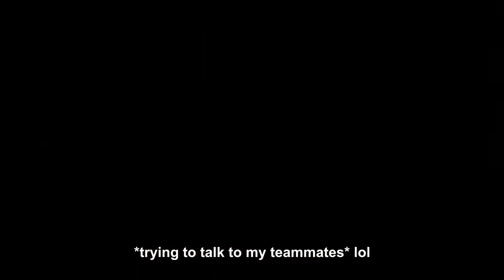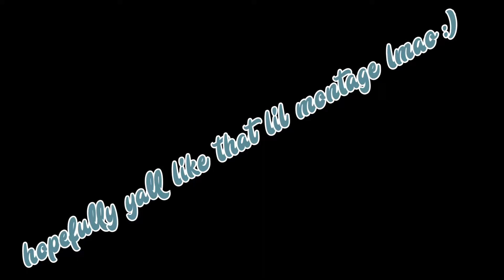all i know is PAIN in HALO INFINITE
Hi so todays video is Halo Infinite! I havent played a Halo game at all since i wanna say Halo 3 (BEST HALO EVER!). Anyways this is my first time playing it and just seeing what Halo Infinite is like now with alot of other FPS games out. You can tell from the gameplay that im pretty rusty and forgot my Halo ways smh.. Well hopefully you all enjoy it. Love you all n i hope yall stick around! LOVE U! byz